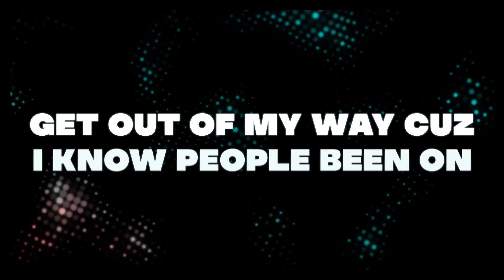757shai - 2006 [Toji AMV]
Credits -
Prod: @fakepatek
Engineering: @fakepatek
Lyrics: 757shai
Visuals: @TheVarrio
Thumbnail: @ShinkiMusic